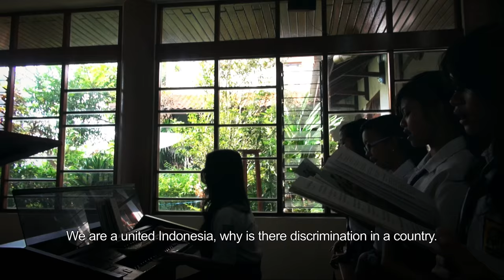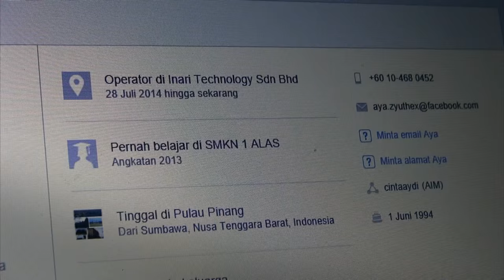Kembang 6 Rupa - Trailer #2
Kembang 6 Rupa adalah seri dokumenter pendek tentang 6 remaja perempuan yang tengah menghadapi masa depan di kampung halamannya. Kembang 6 Rupa diproduksi oleh Yayasan Kampung Halaman, berkolaborasi dengan 6 sutradara dan 6 remaja perempuan di Indramayu, Sumedang, Kuningan, Sleman, Sumbawa dan Wamena. Enam remaja perempuan tersebut menceritakan persoalannya,  tentang pendidikan, keluarga, mobilitas, kebebasan berkeyakinan, ketenagakerjaan, kebebasan berpendapat dan keadilan gender.